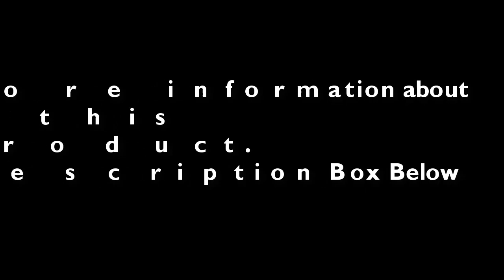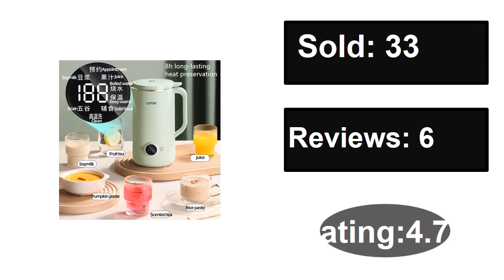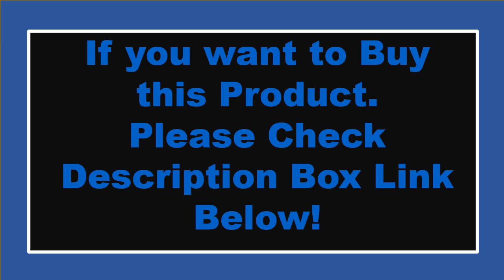Top 5 Best Soy Milk Makers On Aliexpress 2023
5. 600ml Soybean Milk Machine Electric Juicer Soy Milk Maker Portable Blender Mixer

4. Soybean Milk Machine Electric Juicer Blender Mini Soy Milk Maker Wall Breaking Machine

3. Soymilk Machine Small Automatic No-cooking-free Filtering Heating Multi-function

2. Automatic Milk Frother Electric Hot and Cold Foam Steamer Maker Milk Warmer

1. Joyoung DJ12B-A10 1.2L auto home soy bean Soybean Milk maker household soymilk machine